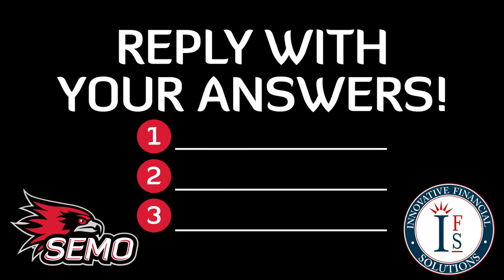Movie Descriptions in 10 Seconds or Less with SEMO Tennis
Can you guess what movies these SEMO Tennis student-athletes are describing in 10 seconds or less?